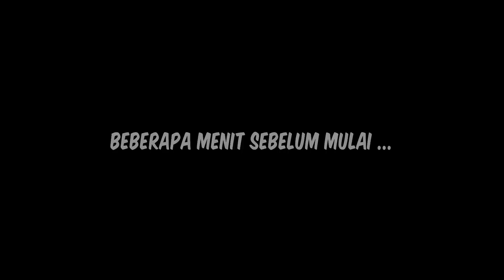MANCING BAWAL INDUKAN || NGUMPULNYA PEMANCING BERBAGAI DAERAH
Salam sehat selalu buat semua pemancing di Indonesia !! Terima kasih untuk semua panitia mancing simadu subang jawa barat sukses selalu.
Untuk yang mau bergabung di borongan mancing tasikmalaya silahkan join grop FB BMT
MANCING BAWAL INDUKAN || NGUMPULNYA PEMANCING BERBAGAI DAERAH Music From @Infraction